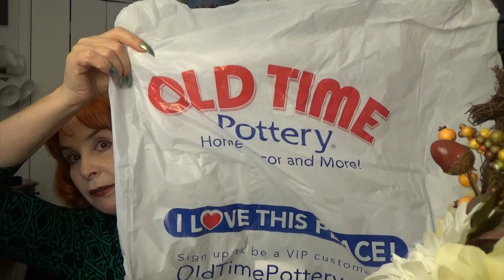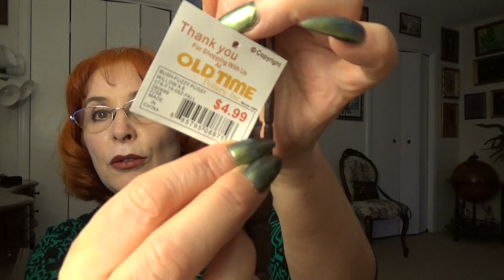GS4356 Про перчатки и распродажу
Hand&nail vital mask (esfolio)